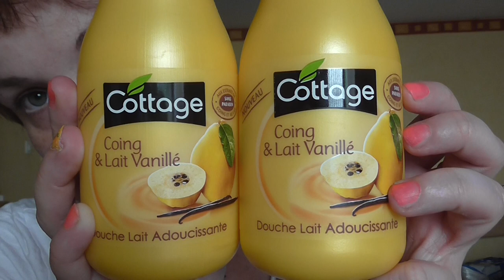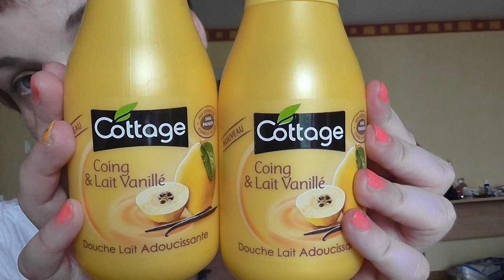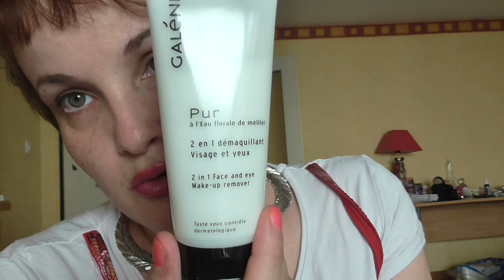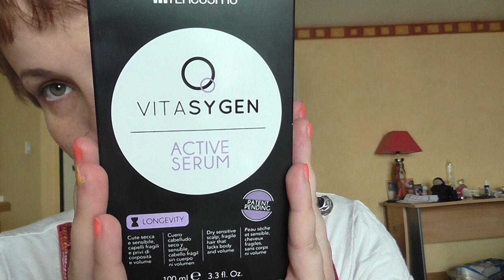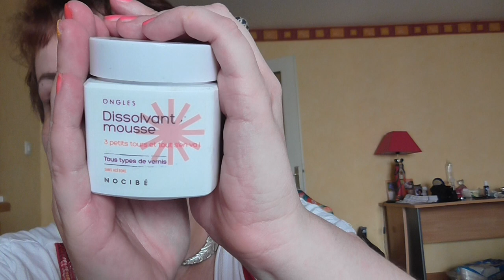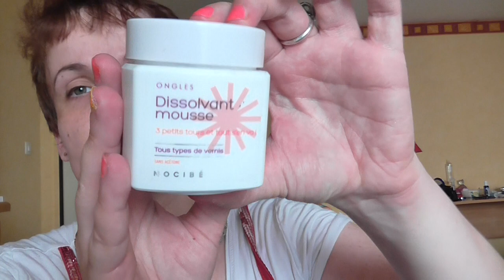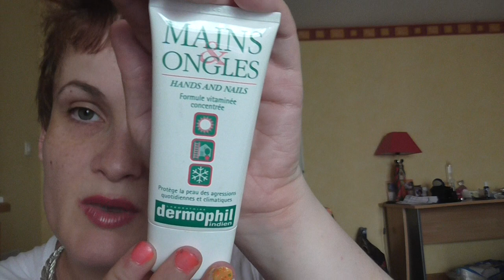Produits que j'utilise et préfèrés.